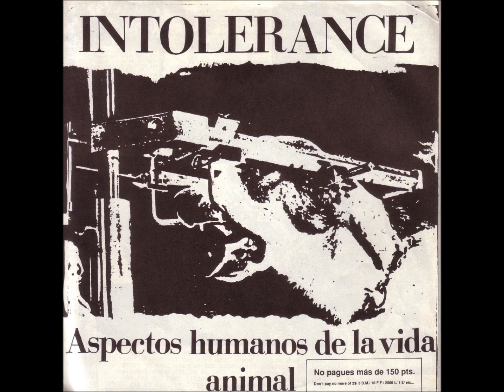Intolerance - Muros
Intolerance - Muros -  Aspectos Humanos De La Vida Animal - Gijón